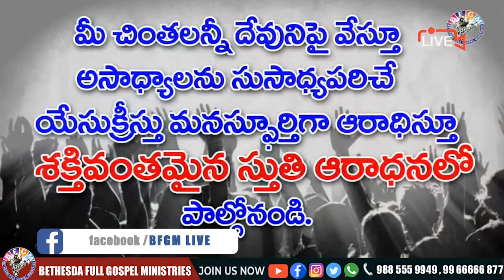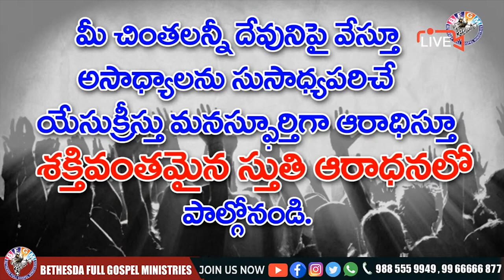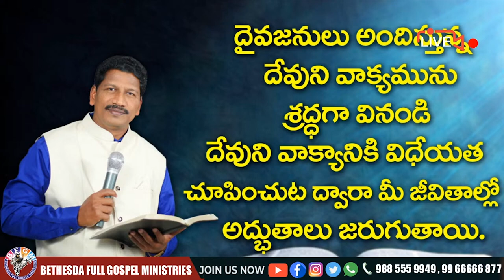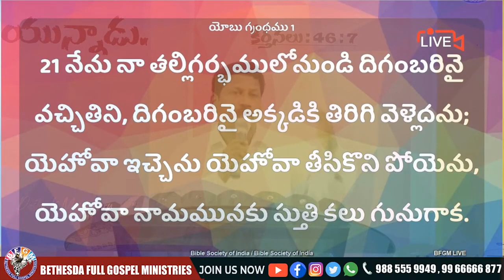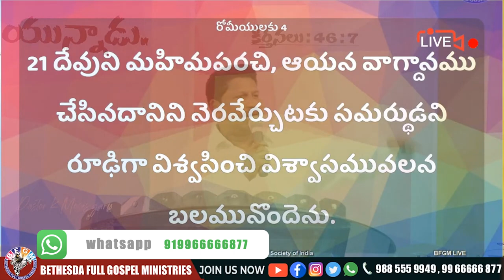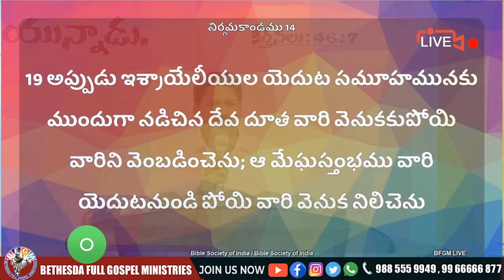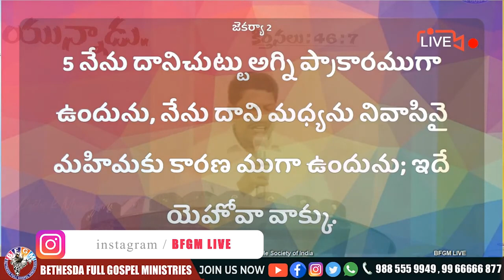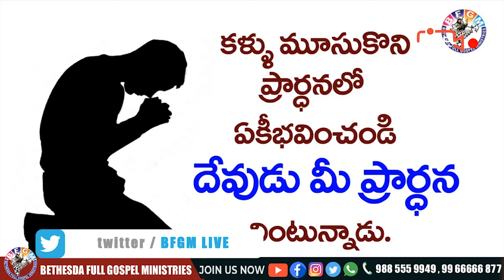🔴 దేవుని యందు భయభక్తులు కలిగి ఎలా ఉండాలి || 18 MAY 2021 || Katuri Moses